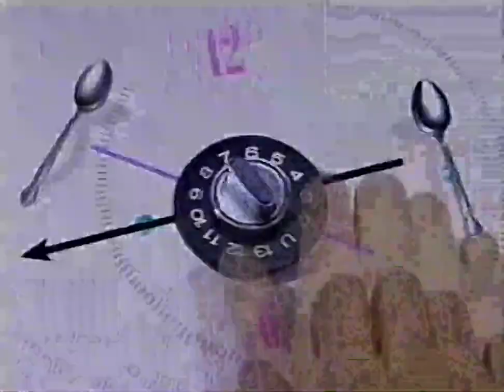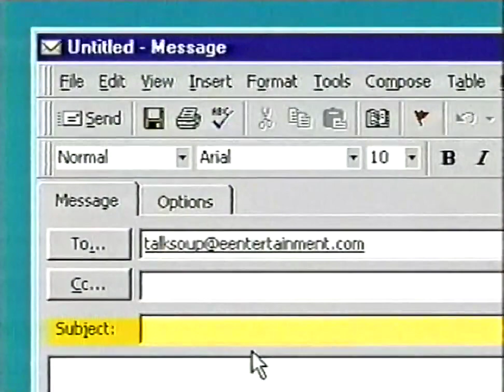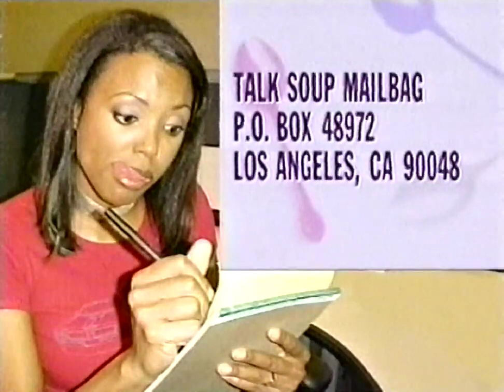Talk Soup Weekend with Aisha Tyler - Oscar Soup 2001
This was right before the 2001 Oscars would air on E!, and Talk Soup would go all out for a special 'Oscar Soup' right before the live event! The airdate was 3/25/01. I had found this on an Internet Archive website, but I am not sure that the video exists somewhere on YouTube.